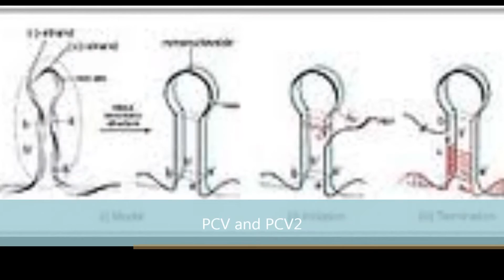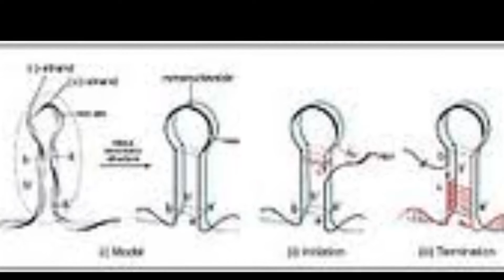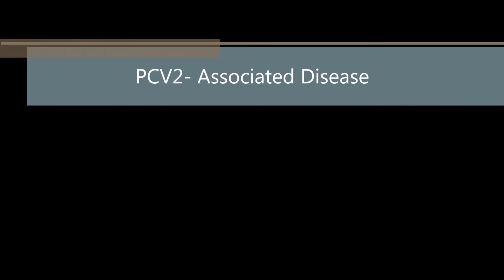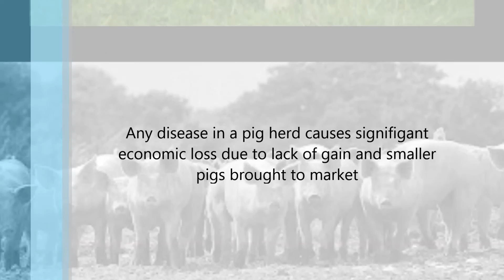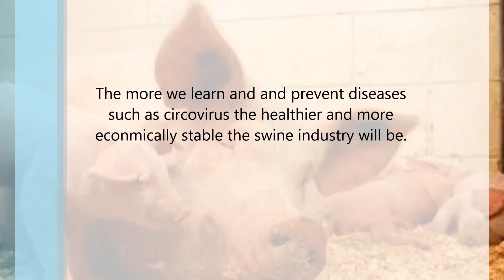Porcine Circovirus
Swine Production Fall 2013
Group 13 Video 5
Andrew Grant